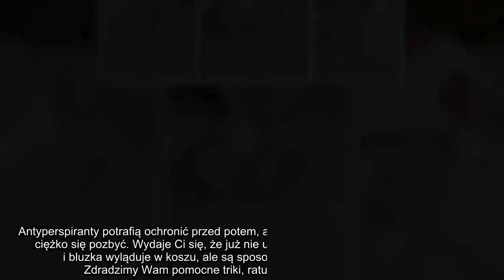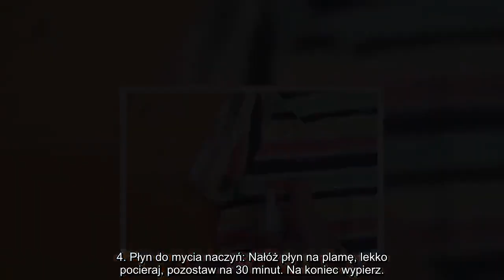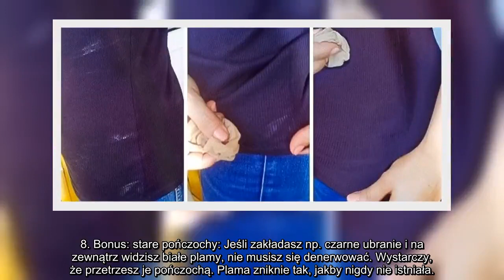✅ 8 pomysłowych porad, dzięki którym w bardzo prosty sposób usuniesz plamy po antyperspirancie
✍ Antyperspiranty potrafią ochronić przed potem, ale niestety zostawiają spore ślady, których ciężko się pozbyć. Wydaje Ci się, że już nie uda Ci się sprać plamy po dezodorancie i bluzka wyląduje w koszu, ale są sposoby, dzięki którym ocalisz materiał. Zdradzimy Wam pomocne triki, ratujące Wasze ulubione ubrania.. Ważne: przed użyciem którejkolwiek z tych metod, najpierw przetestuj je na małym kawałku konkretnej tkaniny.. 1. Sól: Ta metoda pomaga usunąć stare plamy – bezpieczne zarówno dla białych, jak i kolorowych ubrań. Weź trochę soli, zwilż część tkaniny, która jest poplamiona i rozsyp na nią sól. Zostaw na 8-12 godzin lub na noc. Potem dodaj znów trochę soli i przetrzyj tkaninę, a na koniec zrób pranie.. 2. Ocet: Polej plamę octem i zostaw na noc. Rano wypierz normalnie ubranie. Lepiej unikać stosowania octu do białej odzieży, ponieważ mogą one zżółknąć.. 3. Sok cytrynowy: Za pomocą soku można usunąć świeże plamy po antyperspirancie. Kilka kropli nanieś bezpośrednio na plamę. Zostaw ...